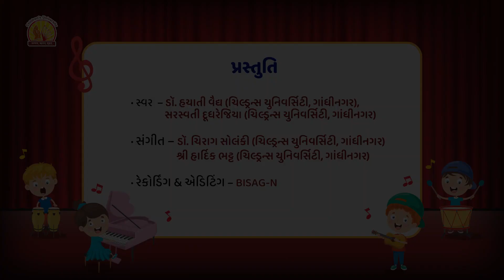વાહન ગીતો ૨૦૫ સાગરમાં નાવ મારી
સાગરમાં નાવ મારી||વિદ્યાનિકેતન|| મજાનો ખજાનો
પ્રસ્તુત ગીત દ્વારા બાળકનું ગાડી, સાયકલ, સ્કૂટર, વિમાન, છુક છુક ગાડી, નાવડી  વગેરે વાહનો વિષેનું કુતૂહલ પોષાય છે. વાહનો વિષેનાં ગીતો બાળકોને અનેરો આનંદ આપે છે.